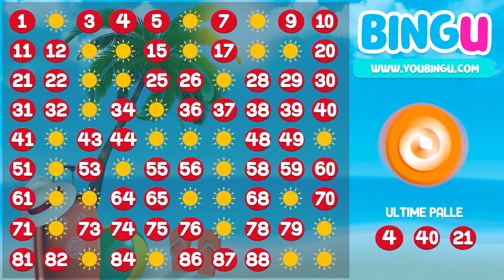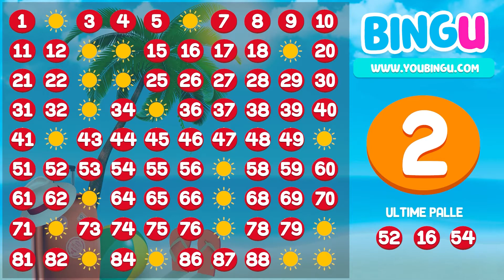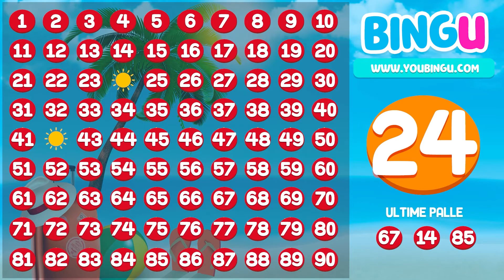BINGO 90 palle, con design da spiaggia - Gioca con gli amici | BINGU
✔️ Guarda tutti i video del bingo, senza musica, sul nostro sito web BINGU.